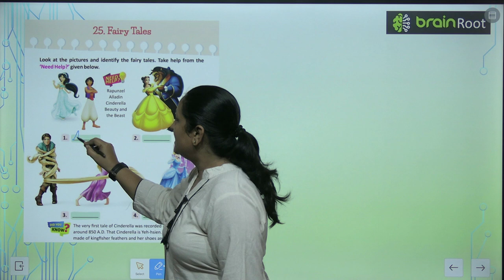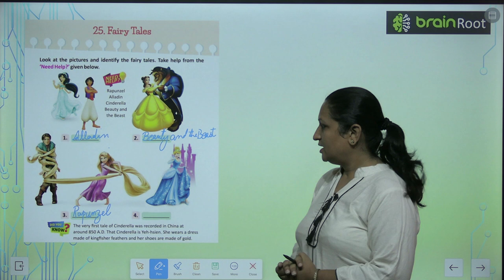AMIT PUBLISHING HOUSE GK CLASS 1 CHAPTER 25